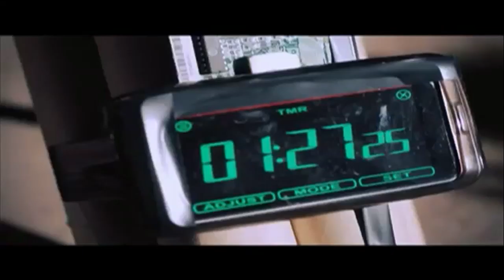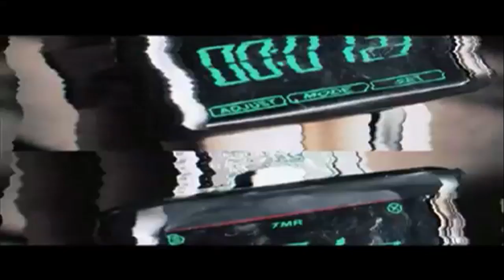Daddy Owen - Dakika Tatu [MwapiTV]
Kenyan Urban Christian Gospel Music Video - Africa - Daddy Owen - Dakika Tatu - MwapiTV

Daddy Owen - Dakika Tatu
Produced By Lampstand Records
Video by Big Ideas